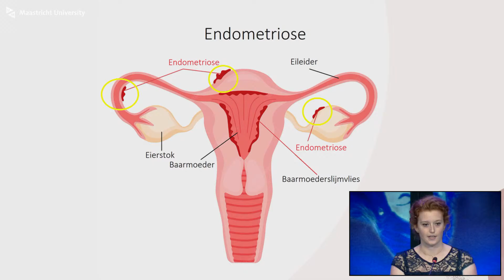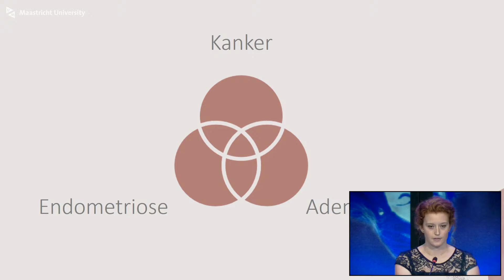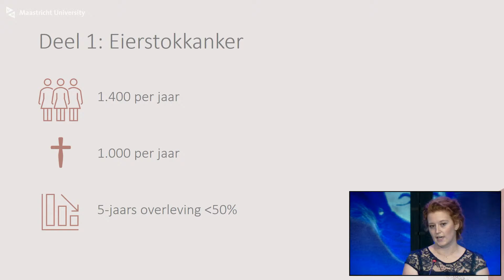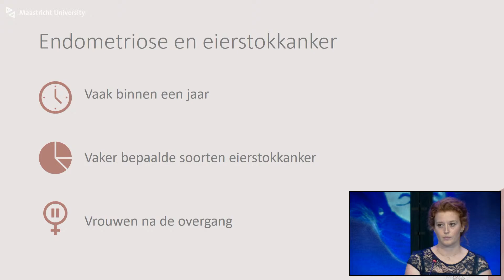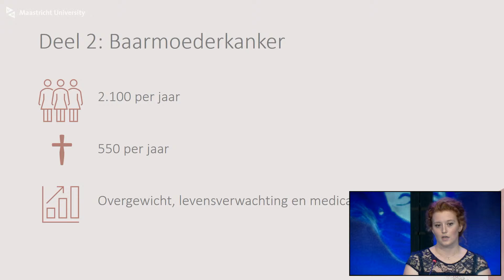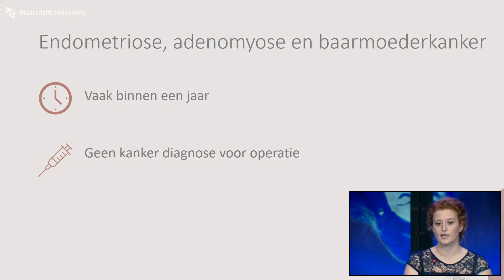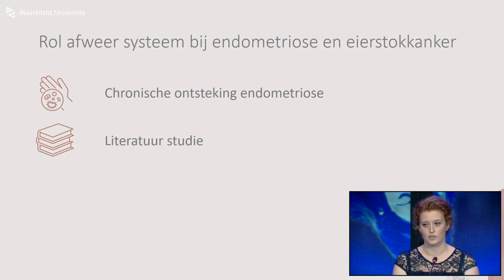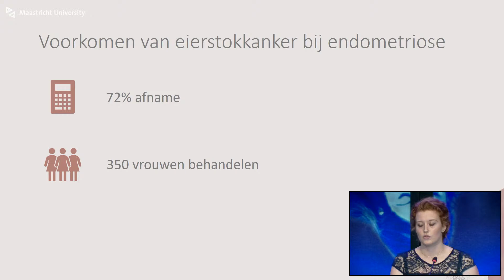Phd Defence of Marjolein Hermens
Phd Defence Marjolein Hermens,

Endometriosis: not just a benign disease
Insights in the association between endometriosis or adenomyosis and cancer